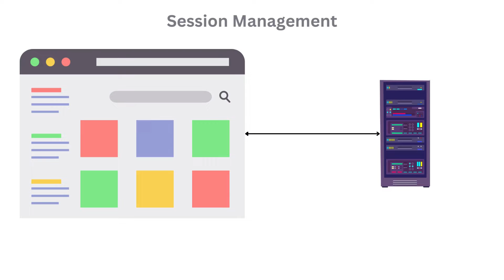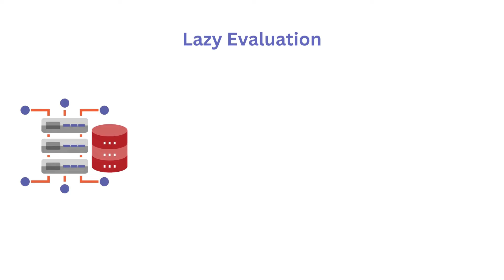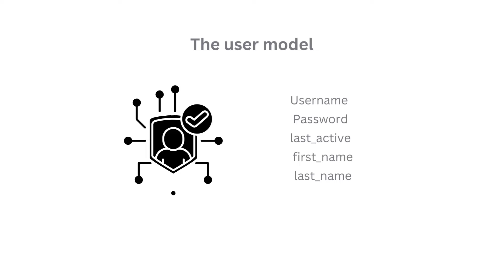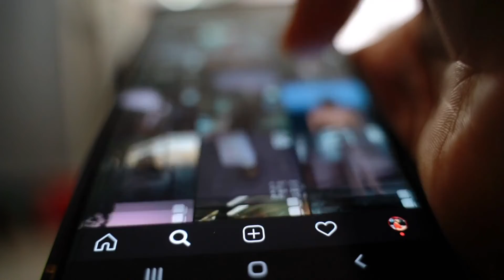Backend, Frontend or DevOps? How to Decide!